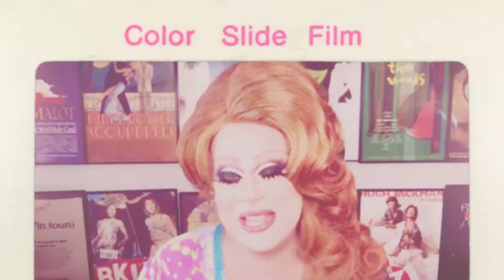From Annie to Rent, LGBTQ stars discuss their love of musicals | Why We Love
It’s not a cliché to say that musicals are a big deal for much of the LGBTQ community. Over the decades, the art form has created a platform for some of our favorites divas and given us ample opportunity to indulge in that good ’ol fashioned razzle-dazzle. For queer kids bitten by the acting/singing/dancing bug, the theater has long felt like a safe space, and given many of us our first experience in a community that accepted us no matter who we were. Whether on Broadway or in the movies, musicals have provided queer audiences with the songs and the tools for emotional expression in its purest form. In this final Why We Love: Pride Edition, The A.V. Club invited some of our favorite LGBTQ celebrities and academics to sing the praises of the musicals that changed their lives. From the first shows the ever saw, to the ones that gave them their voice, these are the musicals that showed us what it truly meant to be loud and proud.

Why We Love: Pride Edition’s “Musicals” episode unpacks the aw-shucks inspiration of Little Orphan Annie, the relatable longing of The Phantom Of The Opera, Stephen Sondheim’s unique pattern of patter, and so much more. Featured talent includes: Visible: Out On Television’s Wilson Cruz, Peppermint, What We Do In The Shadows’ Harvey Guillén, Waiting To X-Hale co-host Karen Tongson, Drag Race’s Nina West, Homophilia host Dave Holmes, scholar SA Smythe, and Guy Branum.

While Why We Love: Pride Edition is an ode to the pop culture that resonated with LGBTQ audiences over the decades, The A.V. Club recognizes that there wouldn’t even be a Pride Month to celebrate without the Black trans community. In honor of the Black trans trailblazers who have always been at the forefront of queer liberation, we’ll be taking an opportunity while promoting each new episode of Why We Love: Pride Edition to shine a spotlight on a different Black trans organization you can support and donate to.

Today we’re highlighting: BTFA Collective. The Black Trans Femmes In The Arts Collective aims to “connect the community of Black trans women and non-binary femmes who work in the arts and to build power” among themselves. In light of recent events, the BTFA Collective recently established the Black Trans Protestors Emergency Fund, which is raising funding to support Black trans protestors with resources, medical care, and bail. Additional funding raised will be redistributed to Black trans-led orgs doing the work to minimize violence against the community. You can find a link to donate to the Black Trans Protestors Emergency Fund here.